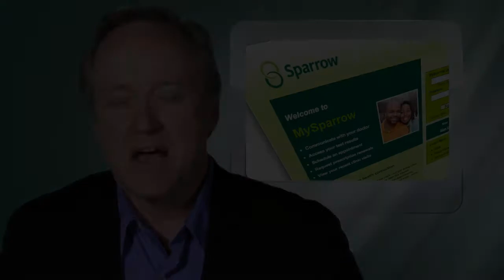MySparrow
MySparrow offers patients the convenience to manage their care from the comfort of their home.